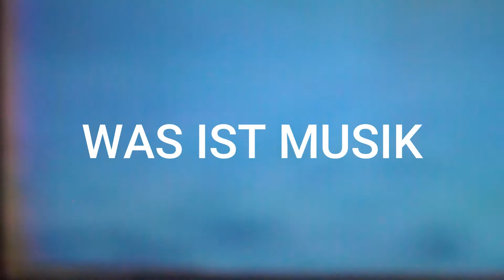Album Kritik: New Order - Education Entertainment Recreation (Live at Alexandra Palace) Album Review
Ein Live Album der New Wave Helden New Order wird hier heute in meinem Video Review auf Leib und Nieren geprüft: Education Entertainment Recreation (Live at Alexandra Palace). Ohne Peter Hook spielen New Order hier nicht nur ihre größten Hits, sondern auch vier Songs von Joy Division. Da lohnt es sich genauer hinzuhören: Wie klingen die altgedienten Popsenioren im Jahr 2021 live? Wie gelungen sind die teilweise krassen Neuinterpretationen ihrer größten Hits? Und vor allem: Können New Order live wirklich die im Titel versprochene Erziehung, Unterhaltung und Erholung bieten? All diese drängenden Fragen kläre ich in diesem Video!

New Wave, Indierock, Pop, Live